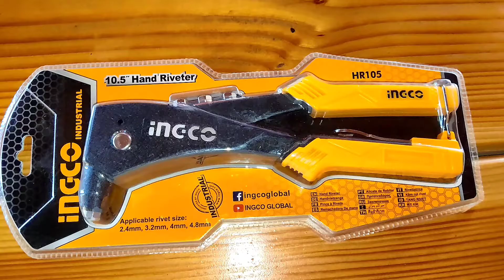Unboxing cleste de popnituri, probă Hand riveter